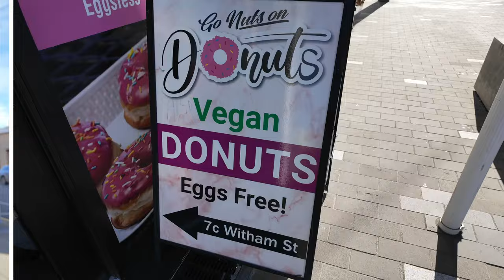MorgNuts Tries GoNuts On Donuts In Christchurch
Morgnuts + Gonuts On Donuts - it just makes sense. Today, I'm diving into the delightful world of donuts at "Gonuts on Donuts" in Christchurch, New Zealand! 🏞️🍩

Join me as I explore this new local gem known for its mouth watering, freshly-made donuts. From classic flavours to innovative creations, Gonuts on Donuts has something to satisfy every sweet tooth. In this video, I'll be tasting and reviewing a variety of their best sellers, including their popular vegan selection

Whether you're a local or planning a visit to Ōtautahi Christchurch, you won't want to miss out on this donut haven. 🍴

📍 Two Locations:
Gonuts on Donuts
171 Saint Asaph Street, Christchurch Central City, Christchurch 8011

Gonuts on Donuts
7c Witham Street, Hornby, Christchurch 8042